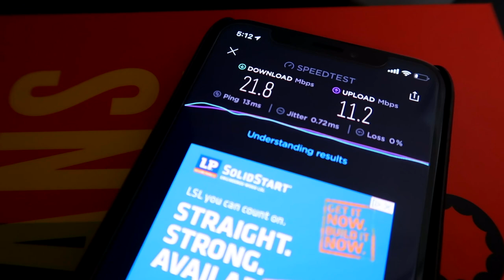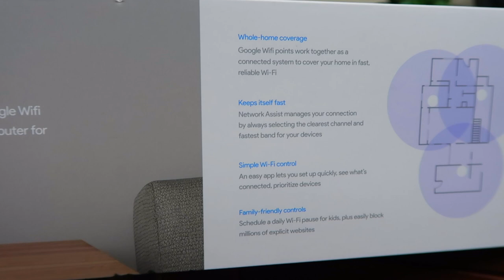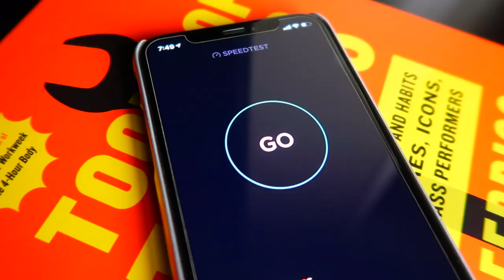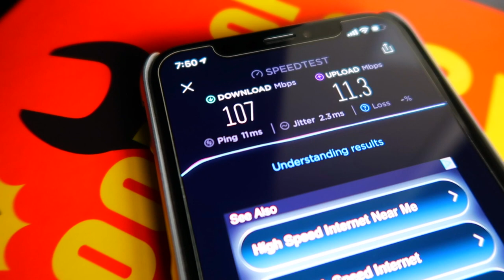French Bulldog Google WiFi Unboxing and Set Up | Frenchie Trekker TV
Hi Friends! Today’s vlog is a throwback video of me unboxing and setting up my Google WiFi. I had a pretty weak router and I’ve been paying for 100 Mbps. I was averaging around 20 and now I am getting over 100.

Max